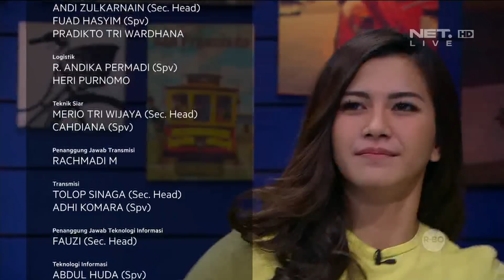Ada Apa Nih Kok Dita Cosplay Jadi Joker (4/4)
Malam Malam adalah sebuah program talkshow yang dibawakan oleh Surya Insomnia, Dita Fakhrana dan Zarry Hendrik yang akan membahas hal-hal menarik yang masih sering menimbulkan pertanyaan di masyarakat, apakah ini benar atau hanya mitos belaka. Program ini akan menampilkan footage-footage tentang tema yang dibahas dan juga akan membuka telepon interaktif kepada penonton untuk membagikan cerita unik dan menarik yang pernah mereka alami. Selain itu penonton juga bisa membagikan pengalaman mereka melalui social media yang akan dibacakan oleh Surya Insomnia, Dita Fakhrana dan Zarry Hendrik di studio.